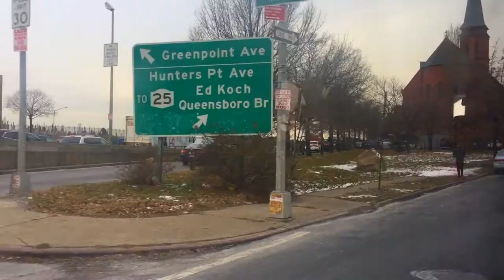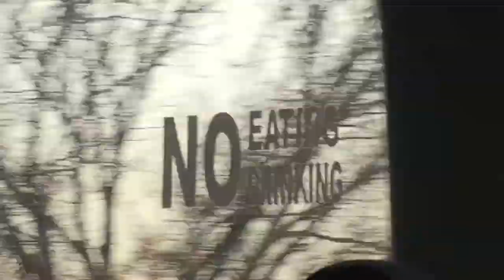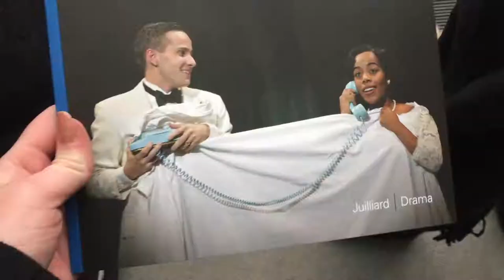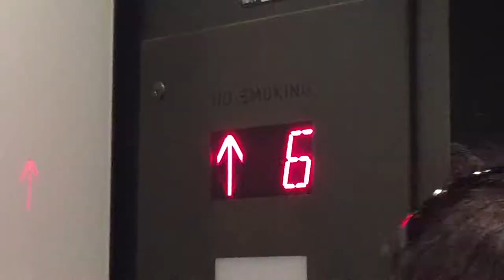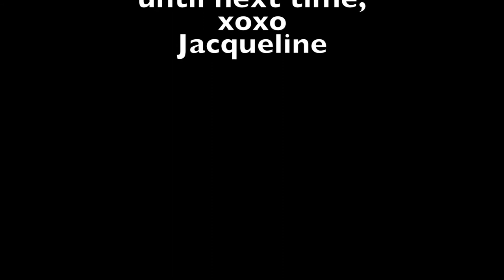NEW YORK CITY VLOG // Jacqueline Smith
OMG HEY! So I recently went to NYC with my acting group and we had a great time. So tbh I'm not the best at vlogging, but I managed to get some stuff! So here is a compilation of all of my vlogs I took in the big apple! Thanks!!
xoxo,
Jacqueline ♡♡